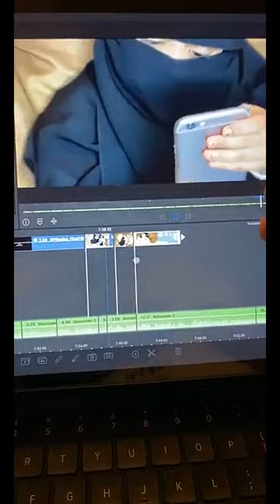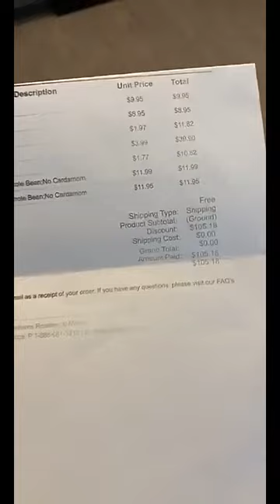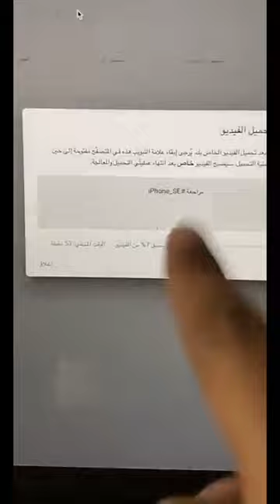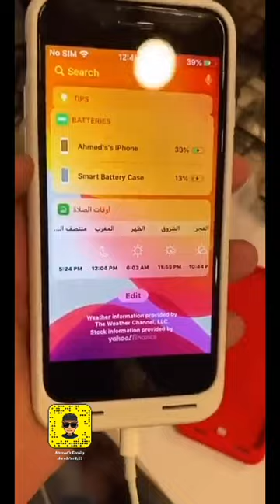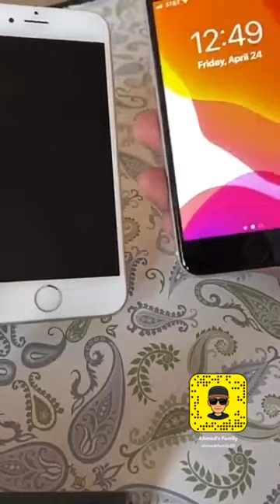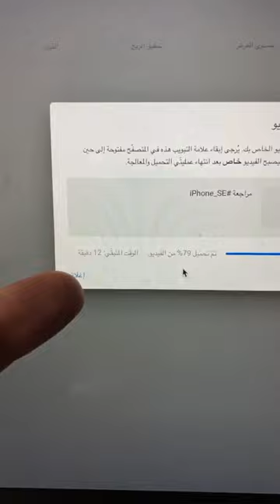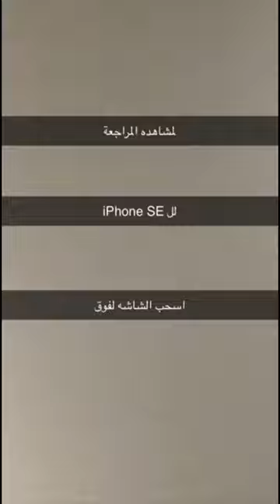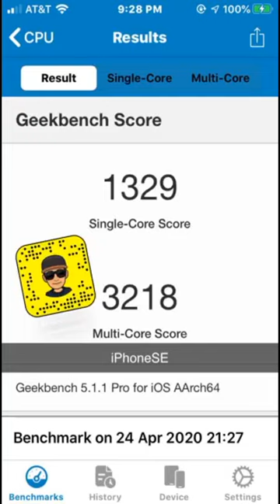سنابات| يوم مراجعة الiPhone SE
لدعم القناة

للحوالات الدوليه الآيبان
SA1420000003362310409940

رابط فيديو الخلفيات
ـ
قروب خلفيات للايباد
ـــــــــــــــــــــــــــ

انستغرام Instagram